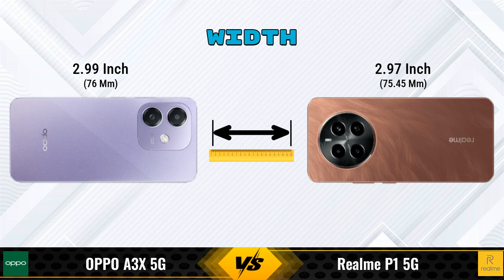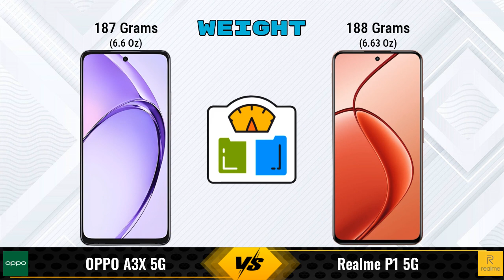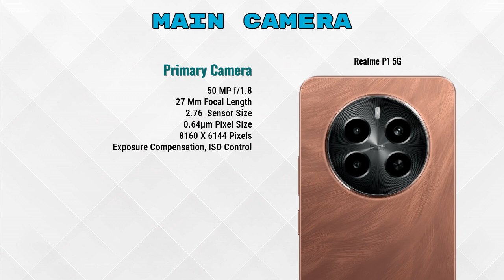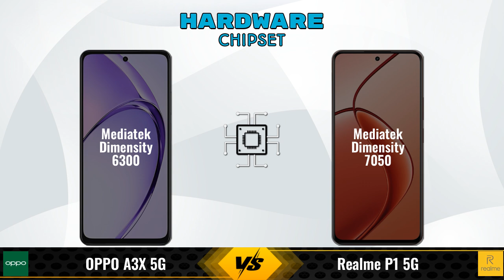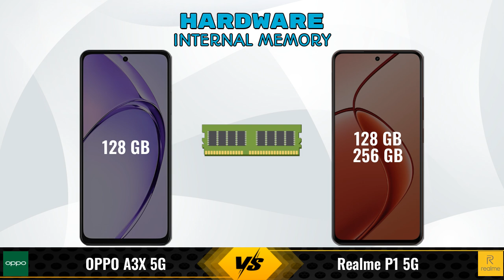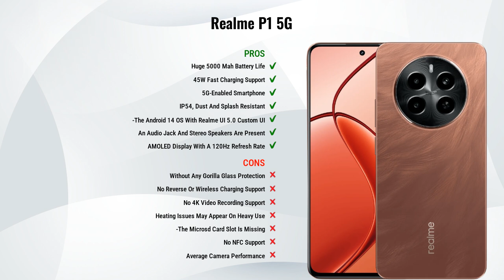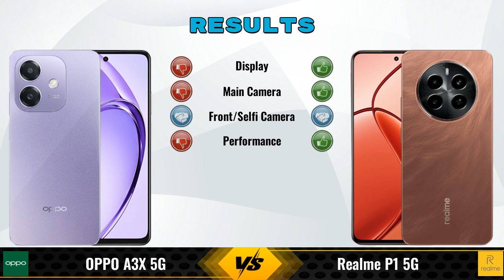OPPO A3X Vs Realme P1 || Full Comparison ? Which one is Best?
In this video, we provide an in-depth comparison between the OPPO A3X 5G Vs Realme P1 5G.We cover all the key specifications, features, and performance aspects to help you decide which phone is better for your needs.

### OPPO A3X 5G 4 GB / 128 GB Details:
- **Brand:** OPPO
- **Price:** 13499

- **Variants:**
4 GB / 128 GB - 13499

Flipkart :

### realme P1 5G 8 GB / 128 GB Details:
- **Brand:** realme
- **Price:** 16999

- **Variants:**
8 GB / 128 GB - 16999
6 GB / 128 GB - 15,999 (Flipkart)
8 GB / 256 GB - 18,999 (Flipkart)
6 GB / 128 GB - 16,480 (Amazon)
8 GB / 256 GB - 18,989 (Amazon)

oppo a3x 128gb vs realme p1 8gb ram full specifications
realme p1 8gb ram vs oppo a3x 128gb full specifications
oppo a3x 128gb vs realme p1 8gb ram comparison
realme p1 8gb ram vs oppo a3x 128gb comparison
oppo a3x 5g vs realme p1 5g comparison
oppo a3x 5g vs realme p1 5g
realme p1 5g vs oppo a3x 5g comparison
realme p1 5g vs oppo a3x 5g
oppo a3x 128gb vs realme p1 8gb ram - in-depth comparison & review
oppo a3x 128gb vs realme p1 8gb ram - which is better? full specs comparison
oppo a3x 128gb vs realme p1 8gb ram - detailed review and specifications
oppo a3x 128gb vs realme p1 8gb ram camera test
oppo a3x 128gb vs realme p1 8gb ram speed test
oppo a3x 128gb vs realme p1 8gb ram pubg test
oppo a3x 128gb vs realme p1 8gb ram gaming test
oppo a3x 128gb vs realme p1 8gb ram battery test
oppo a3x 128gb vs realme p1 8gb ram charging test
oppo a3x 128gb vs realme p1 8gb ram antutu benchmark
oppo a3x 128gb vs realme p1 8gb ram durability test
oppo a3x 128gb vs realme p1 8gb ram waterproof test
oppo a3x vs realme p1 comparison
oppo a3x vs realme p1 - detailed review and specifications
oppo a3x vs realme p1 - which is better? full specs comparison